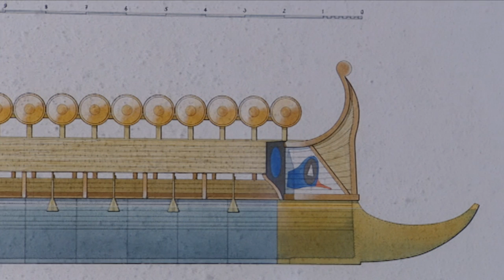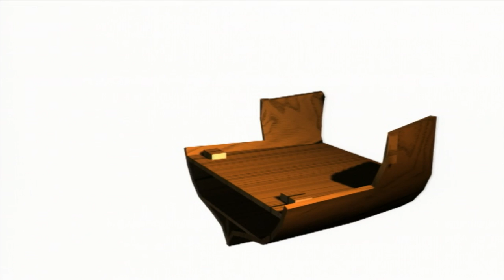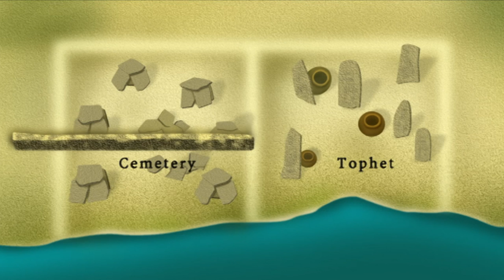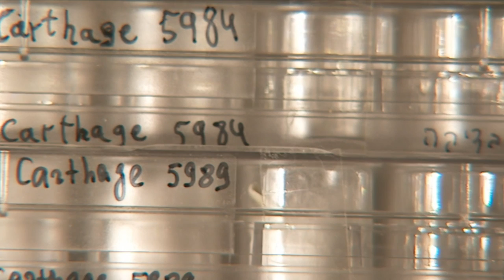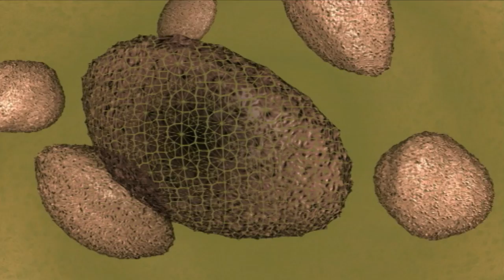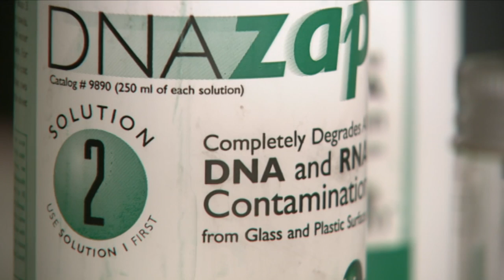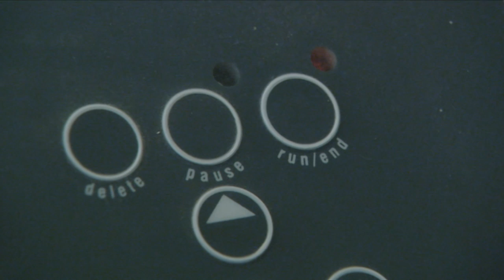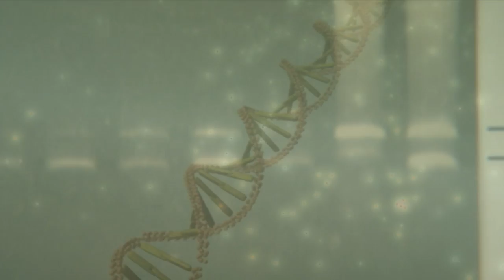Journey Into Darkness: Phoenician Sacrificial Practices | Parable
Did ancient Phoenicians, a powerful Mediterranean nation of seafaring traders also known as the Canaanites in the Bible, really sacrifice their children in rituals involving human sacrifice, or was this claim just a fabrication? These historians are on a chilling journey to the truth.